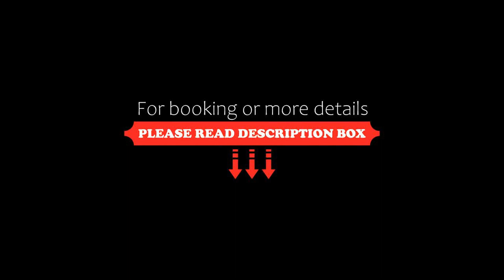The Place Studios, Laganas, Greece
About Property:
Situated a few steps from Laganas Beach, The Place Studios offers air-conditioned accommodation with a balcony and free WiFi.
The units come with tiled floors and feature a fully equipped kitchenette with a fridge, a flat-screen TV with cable channels, and a private bathroom with shower and a hairdryer. A stovetop and toaster are also available, as well as a kettle.
Both a bicycle rental service and a car rental service are available at the aparthotel.
Agios Sostis Beach ...
Property Type: Hotel
Address: Laganas, Laganas, 29092, Greece
Searching For
1. The Place Studios - Laganas - Greece
2. The Place Studios - Laganas - Greece Address
3. The Place Studios - Laganas - Greece Rooms
4. The Place Studios - Laganas - Greece Amenities
5. The Place Studios - Laganas - Greece Offers and Deals
Audio Credit:
Track Title: Blank Slate
Artist: VYEN